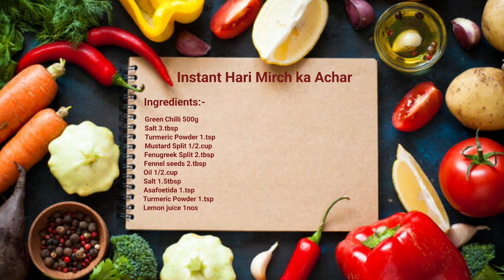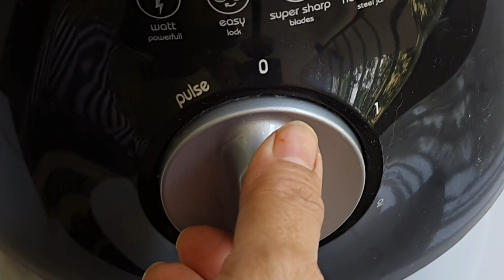10 मिनट में हरी मिर्च का अचार | Instant Hari Mirch ka Achar | Green Chilli Pickle Resipe .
Hari Mirch ka Achar Recipe:-

Ingredients:-

Green Chilli 500g
Mustard Split 1/2.cup
Fenugreek Split 2.tbsp
Salt 3.tbsp
Oil 1/2.cup
Asafoetida 1.tsp

मेरे चैनल पर सबसे सरल और स्वादिष्ट रेसिपी देखने के लिए
मेरे चैनल पर विभिन्न व्यंजनों को देखने के लिए नीचे दिए गए लिंक पर क्लिक करें

Have you ever tried Bhakri Pizza Recipe ? ભાખરી પિઝા